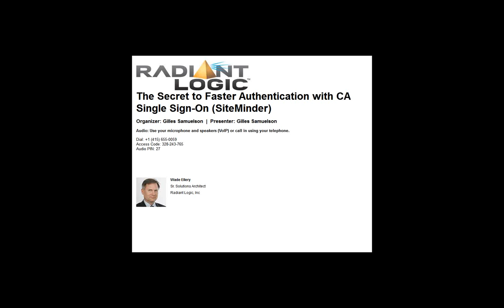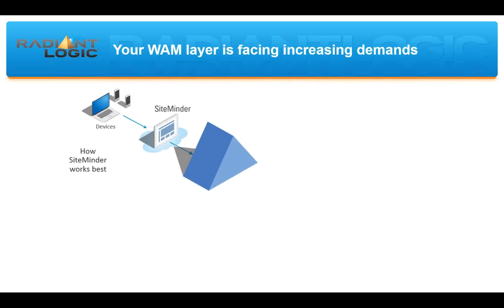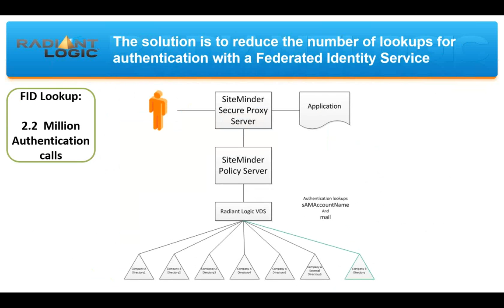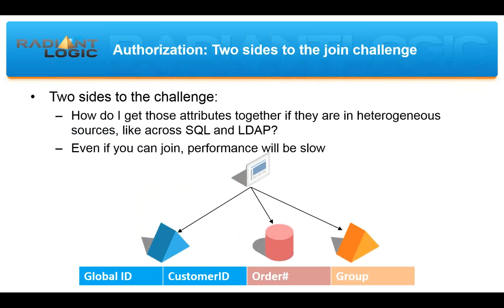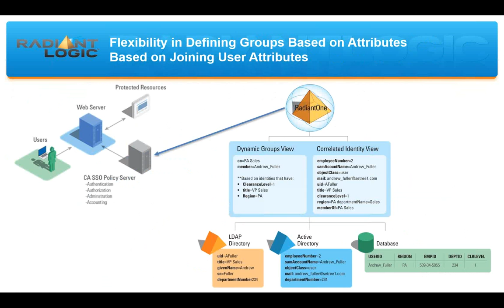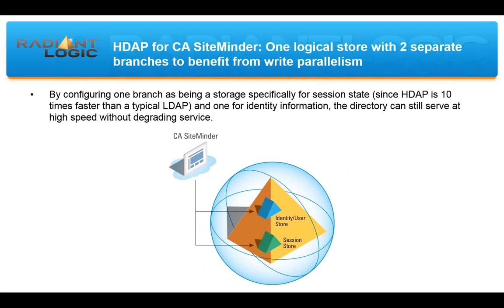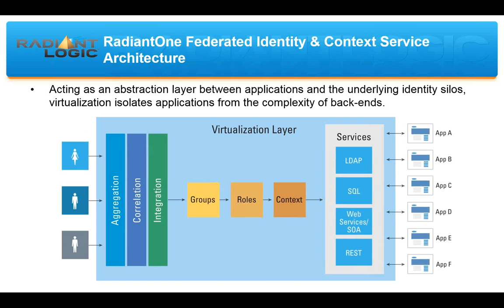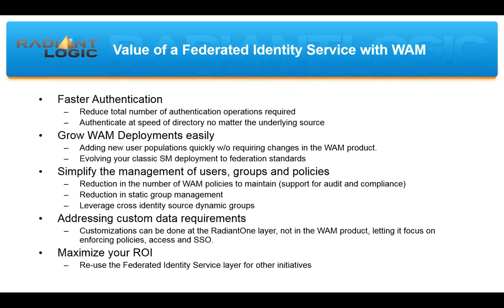Radiant Logic Webinar: The Secret to Faster Authentication with CA Single Sign-On (SiteMinder)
The Secret to Faster Authentication with CA Single Sign-On (SiteMinder): Virtualize and Federate Identity to Reclaim Speed for Authentication and Provide Better Authorization Policies

Learn how to:

- Point SiteMinder authentication and authorization to a federated identity hub, speeding up performance dramatically.

- Create an attribute-rich and more flexible policy server for authorization.

- Evolve without disrupting your existing identity environment—you will never have to modify underlying sources, or extend their schemas to accommodate CA Single Sign-On requirements, all of the heavy lifting is done seamlessly in the integration layer.

- Gain the security that only a rich federated view of your user populations can achieve.

[Recorded: 3/26/2015]